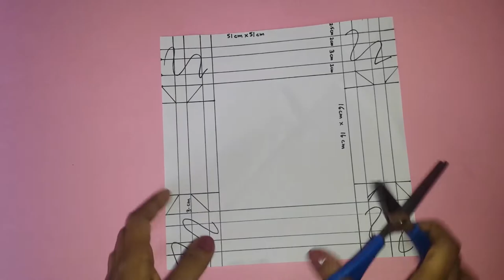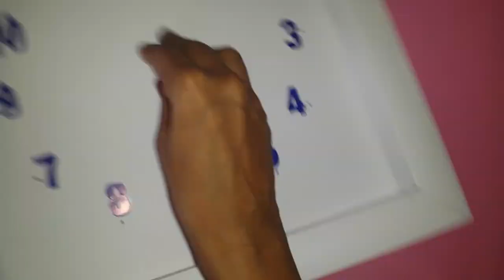DIY wall hanging clocks and picture frames from cardboard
In this video, I am explaining how to make a wall clock and picture frame from cardboard. Complete frame is made cardboard and numbers of the clock is cut off from wastes. Several alternatives are presented by decoration the frame with traditional art.

Same frame can be used in wall hanging pictures. Two designs are given as picture wall hangings. Material used are cardboard, papers and a clock machine. Since this is easy to make DIY craft, you can try it out at home easily. These designs can be used as school projects too.
Even though designs were wall clocks, this can be converted to a table clock if a stand is attached.